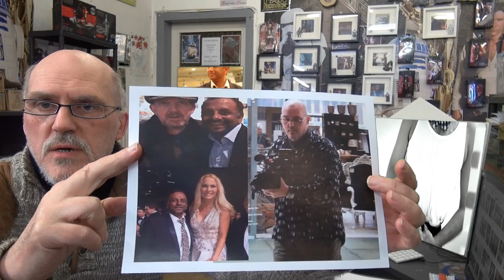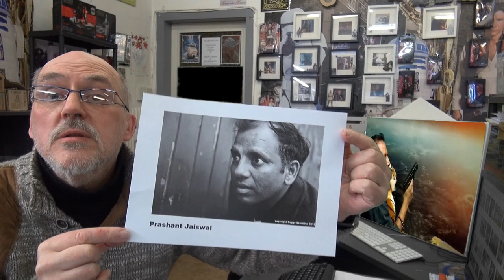Prashant Jaiswal Fanclub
An alle Herzlich Willkommen zu Prashant Jaiswal Fanclub..